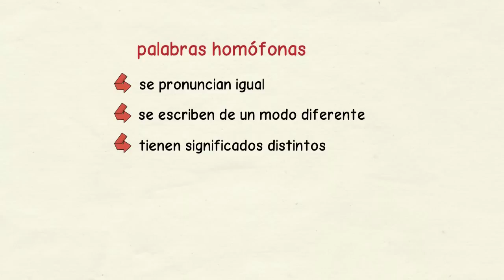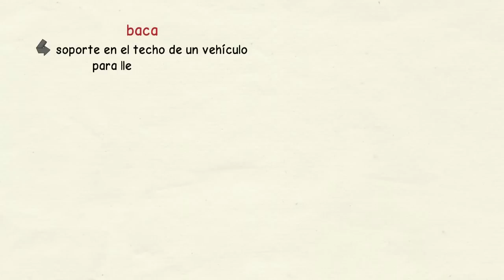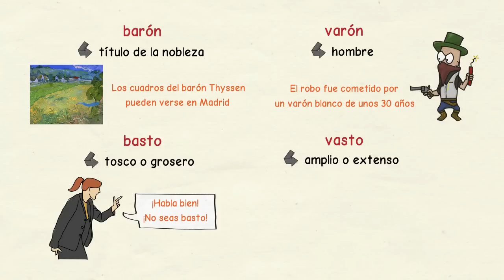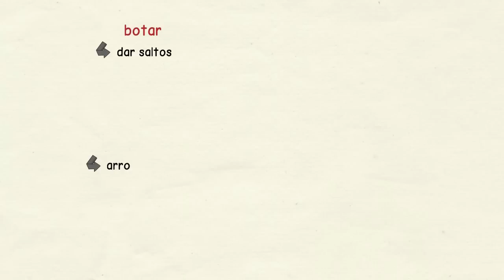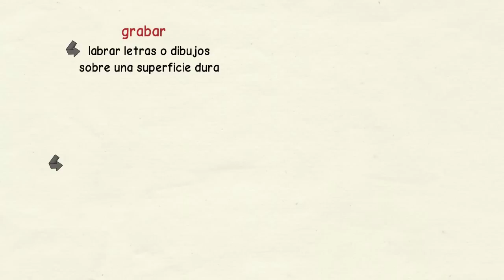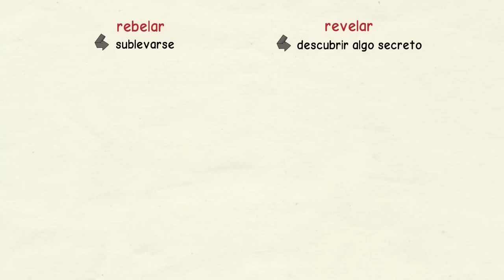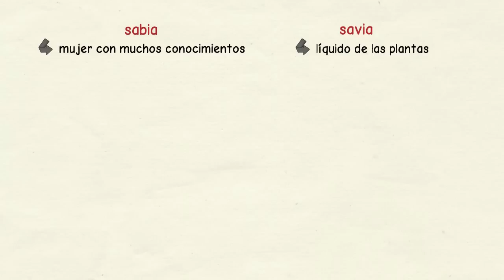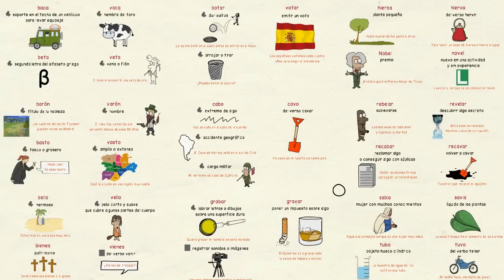Aprender español: Palabras homófonas con B y con V (nivel avanzado)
📚 Prueba gratis 10 lecciones de mis cursos online (con más de 200 lecciones y 2 clases de conversación en grupo al mes)

Las palabras homófonas son las que se pronuncian igual, pero se escriben de un modo diferente y tienen significados distintos.

En este vídeo de vemos 15 ejemplos de palabras homófonas que se distinguen en la escritura porque van con B y con V, pero cuya pronunciación es igual porque en español estas dos letras se corresponden siempre con el mismo sonido: el fonema /b/.

En vídeos anteriores puedes ver otros ejemplos de palabras homófonas, en primer lugar con H y sin H y en segundo lugar con LL y con Y

Descarga la transcripción en texto de este vídeo en PDF en este enlace

Puedes conocer más sobre la ortografía, la gramática y otras cuestiones del español en mi blog 'Con Ñ de español'

Y, si quieres saber más sobre la vida y las costumbres en España, visita mi blog 'Conoce España'